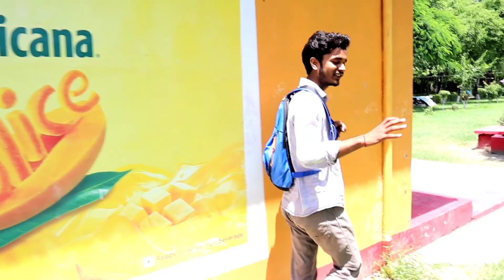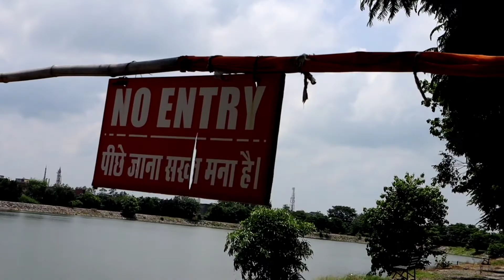the lake paradise | Rudrapur ka famous place | vlogs | desi vlogs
This lake is an artificial lake located at
Rudrapur-Kichaa by pass road. This place is
very good for picnic, fun and enjoyment.
Come here to enjoy the pedal boating, motor
boating, kids toy train. Meal facility
also available inside the park.
Rudrapur ka famous place vlogs